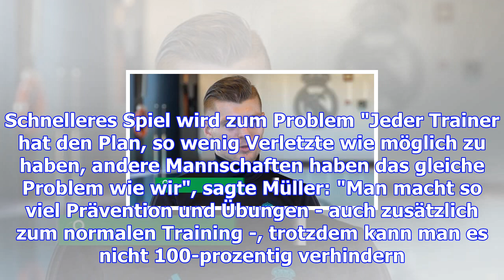Bundesligisten bis weihnachten im terminstress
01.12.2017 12:24 Uhr Auch Jupp Heynckes und die Bayern müssen der Belastung Tribut zollen Auch wenn ...